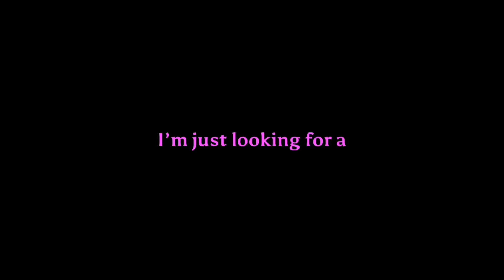[JoyRide] Oc: Hinxn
This is gonna flop again since I posted it at the worst time possible
And damn I can art